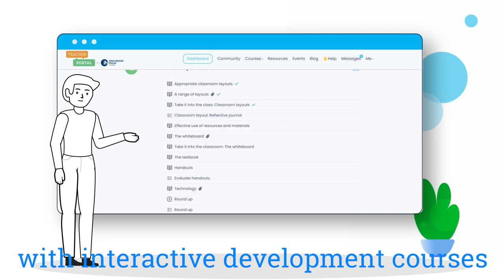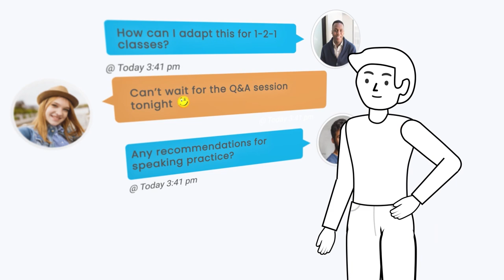Step inside for a tour of the Teacher Portal by IH London.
We are so proud today to be launching our brand new platform. A hub for English teachers around the world to connect, access professional development courses, discover classroom resources, come together for inspirational webinars, and much much more. We've spent a long time perfecting the platform and its content, and we're soooooo happy (and a little bit emotional) to announce that it's finally here!

We can't wait to welcome you all to the community.